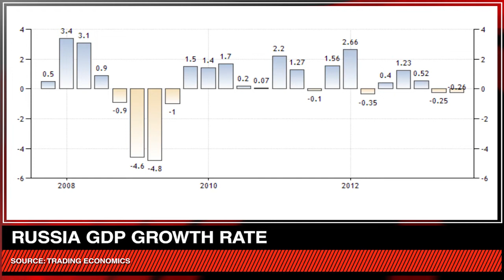EM Slowdown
Is tapering to blame for economic problems in Emerging Markets?   Ian McCall, First Geneva Global High Yield Fund